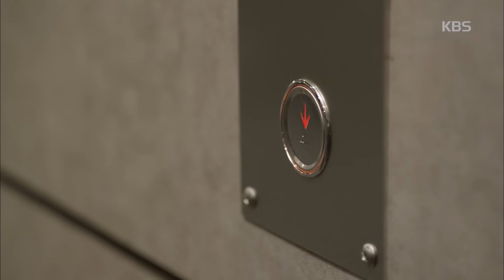김과장 - 준호, 남상미에 ‘화났서율’. 20170216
준호, 남상미에 ‘화났서율’

KBS2 TV 김과장｜매주 수, 목요일 오후 10시에 방송됩니다.